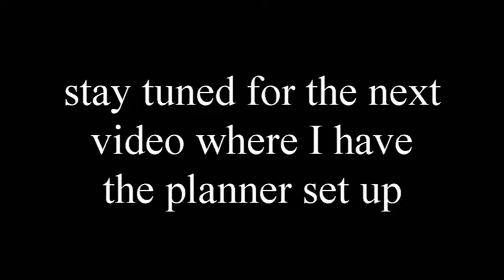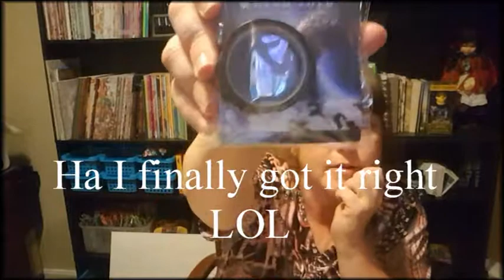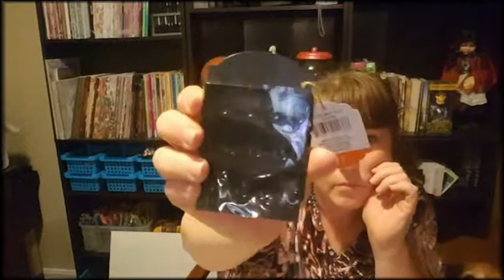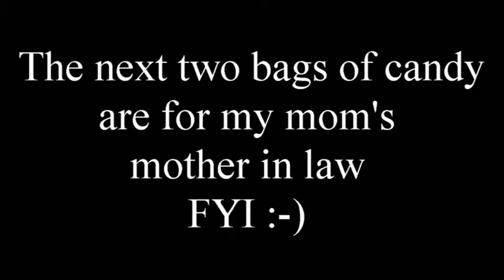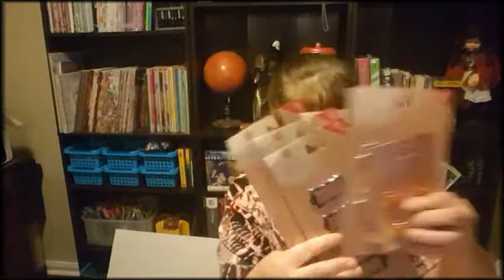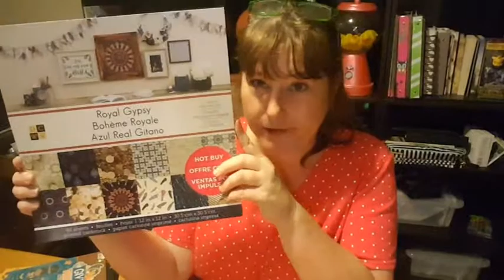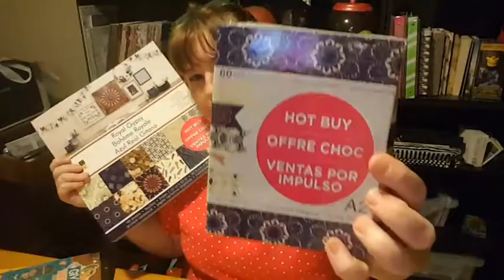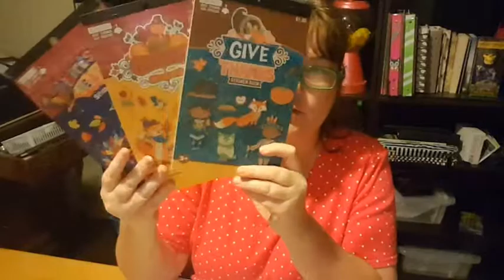Target and Michaels haul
another haul yes I know stop shopping lol